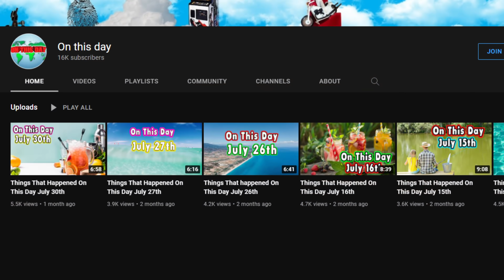Discover the Top 10 Freest States in America!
10 States with the MOST Freedom.

 Do you feel free in your state? Do you have enough personal freedom or does your state regulate things a little too much, like guns, gambling, marriage, the devil lettuce, education, high incarceration rates, strict nudity, and sexuality laws like restricting nude beaches and strip clubs?
Today’s list concerns what States are considered to have the most personal freedom.
Remember this isn’t regulatory or fiscal freedoms where taxes, land use, labor, or occupational freedoms come into play. We are just looking at where the people feel the government is stopping them from what they consider the pursuit of happiness.

                                 20449 SW Tualatin Valley Hwy
                                 # 354